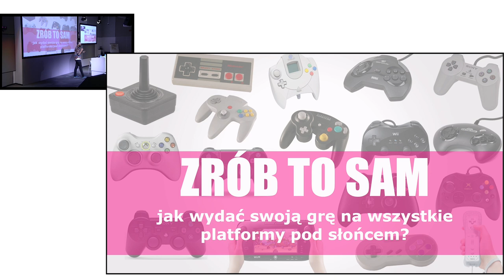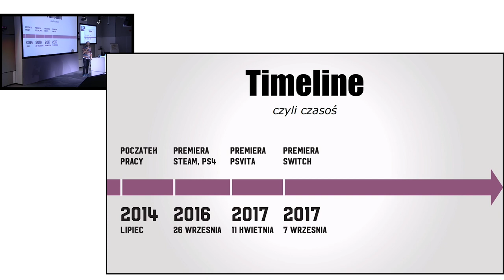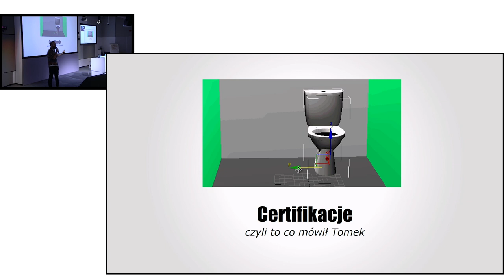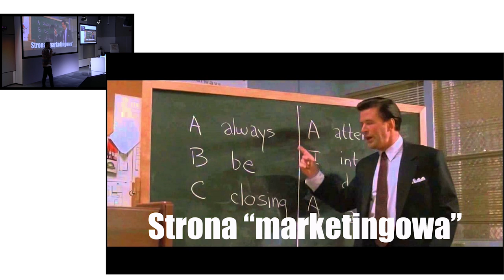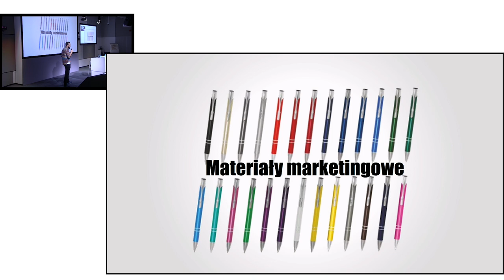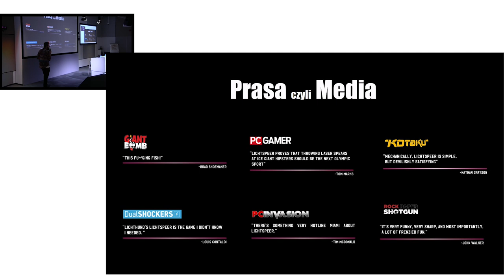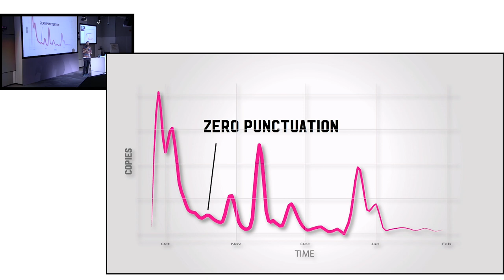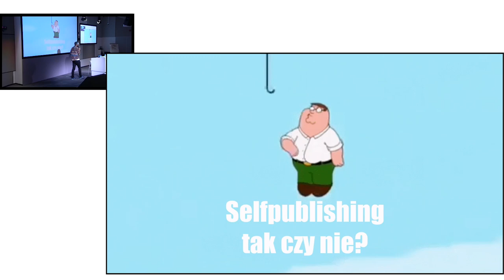Bartek Pieczonka (Lichtspeer) - Jak wydać swoją grę na wszystkie platformy pod słońcem?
Co oznacza i z czym się wiąże selfpublishing gry w warunkach przesyconego rynku? Jakie są zalety selfpublishingu i czy da się go zastosować do każdej gry? Czy są wady i jeśli tak to jak dużo? Jak bardzo ryzykowne jest wydanie swojej gry samego i jak oszacować czy nam się to opłaca? Czym różni się wydawanie na poszczególne platformy (pc, konsole, mobile)?